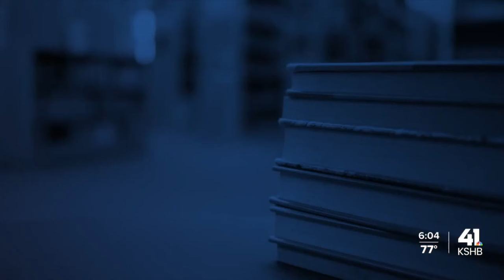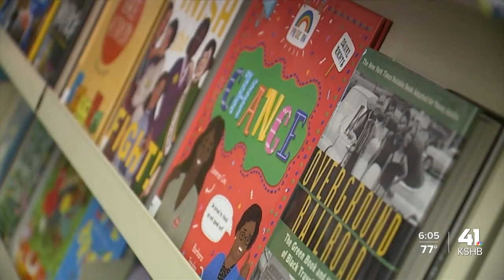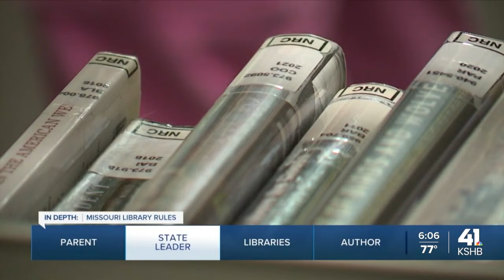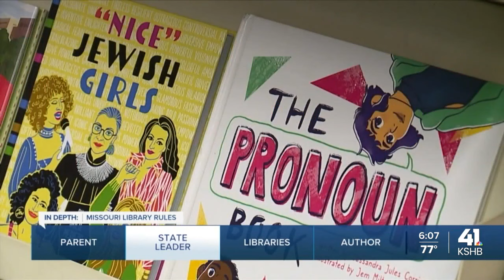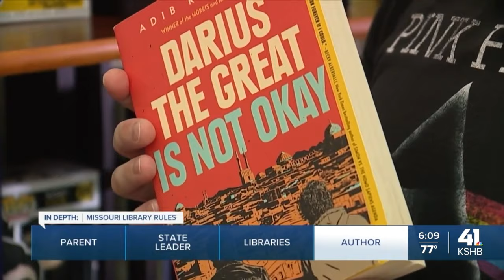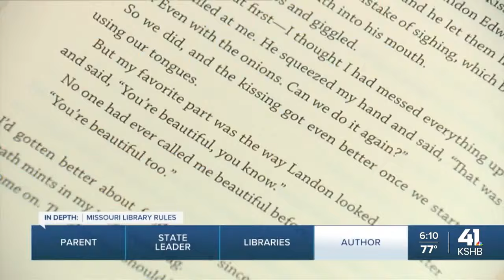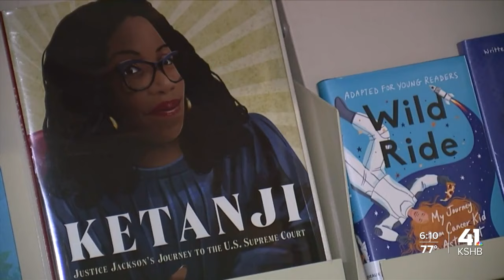Public libraries, readers, writers react to new Missouri rule targeting young library patrons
Public libraries, readers and  writers are reacting to new Missouri rule targeting young library patrons